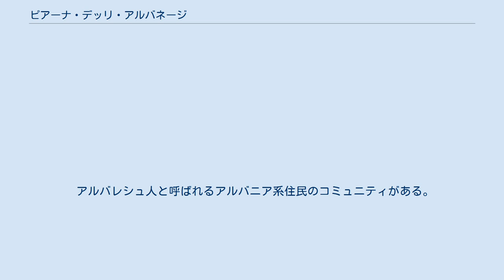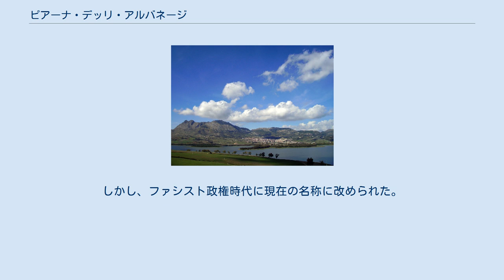ピアーナ・デッリ・アルバネージ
ピアーナ・デッリ・アルバネージ（イタリア語: Piana degli Albanesi ; アルバニア語: Hora e Arbëreshëvet）は、イタリア共和国シチリア自治州パレルモ県にある、人口約6,100人の基礎自治体（コムーネ）。
 アルバレシュ人と呼ばれるアルバニア系住民のコミュニティがある。
 パレルモ県西部のコムーネ。
州都・県都パレルモから南南西へ15km、コルレオーネから北へ20km、アルカモから東へ28kmの距離にある。
 ピアーナ・デッリ・アルバネージには、以下の分離集落（フラツィオーネ）がある。
 ピアーナ・デッリ・アルバネージの起源は、15世紀半ばにさかのぼる。
バルカン半島に侵攻しキリスト教信仰を冒していたイスラムのオスマン帝国から逃れるため、エピルスやモレアからやってきたギリシャ系アルバニア人の集団が、イタリアへ移ったのである。
この脱出はビザンティン帝国の敗北と、スカンデルベグの死後に始まった。
 住民がギリシャ語を用いるビザンツ典礼を行っていたことから、小さなまちの名はピアーナ・デイ・グレシ（Piana dei Greci）と呼ばれるようになった。
しかし、ファシスト政権時代に現在の名称に改められた。
 隣接するサンタ・クリスティーナ・ジェーラや、県南西部のコンテッサ・エンテッリーナとともに、アルバレシュ人と呼ばれるアルバニア系住民のコミュニティがある。
 復活祭での伝統装束